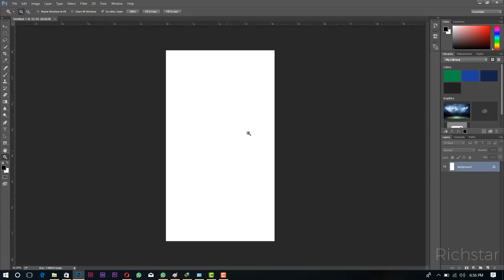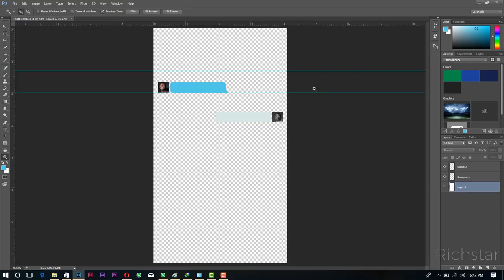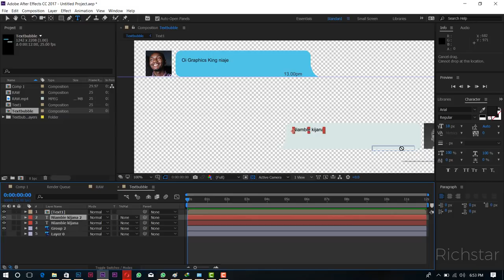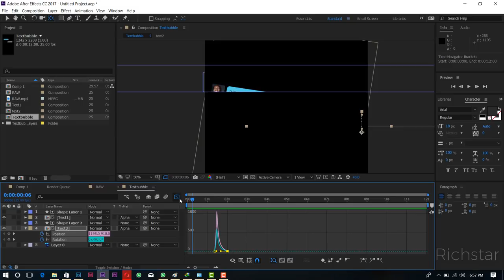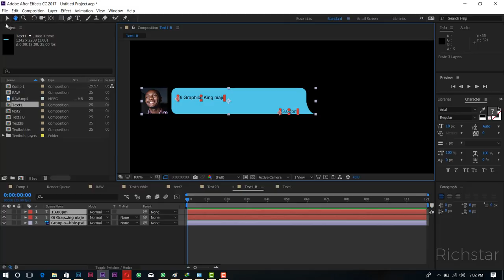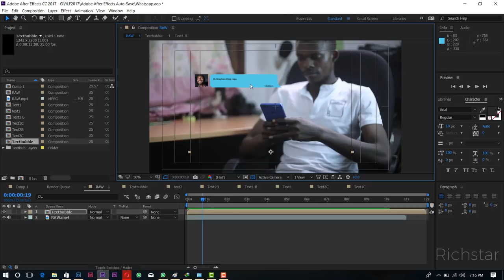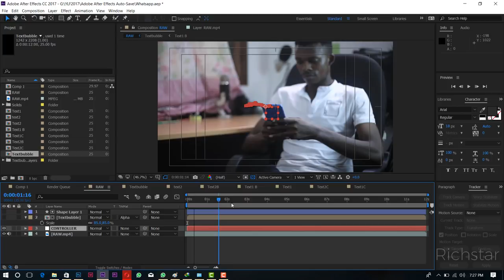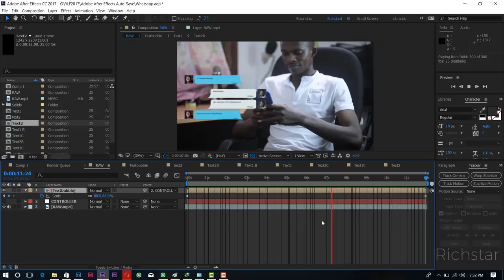Jinsi ya ku design Animation ya mtu Anae chat kwa kutumia After Effects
Video hii inafundisha jinsi ya kudesign POP UP chat buble kwa kutumia Adobe After Effects, Hii hutumika sana katika Movies na MUSIC VIDEOS.

Nitaelezea hatua ya mwanzo Kabisa Ambapo tutazichora text bubles ndani ya Adobe Photoshop, Kisha nitazidumbukiza text buble au mfumo wa muonekano wa mesage ndani ya adobe After effects na kuanza ku animate

Hatua ya mwisho itakuwa composition color correction na Sound Mixing ndani ya Adobe Premiere.

NOTE:
Video hii tawafaa watumiaji wa level ya kati wenye uelewa wa WASTANI wa Adobe After effects

Kuna sehemu ya premiere pro haijaoneshwa kutokana na changamoto ya Muda,